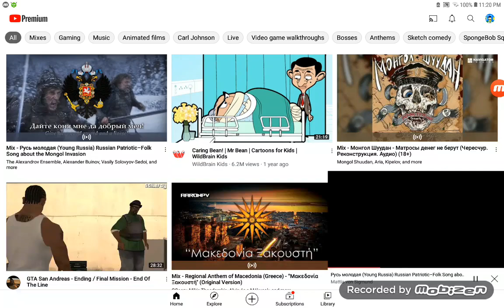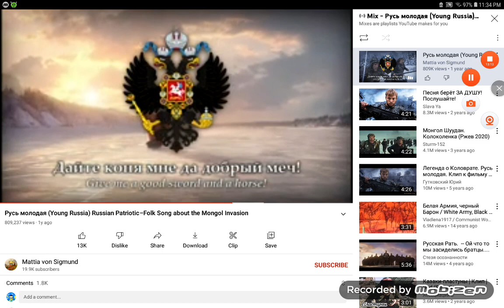ABSW Part II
Turktooine is over moving to the Death turk @geekyball @pahrulpyxzy @Egyptian_palestanian @ozgur3169 @birdcraft2287 & @RetroGaming2.0